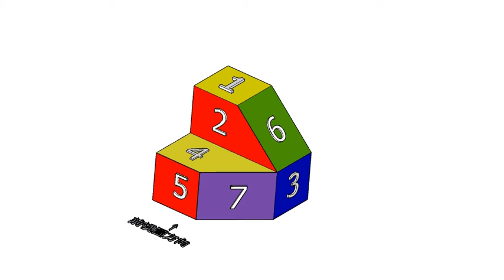基礎圖學實習補救教學-空間感建立-三視圖繪製-單斜面002